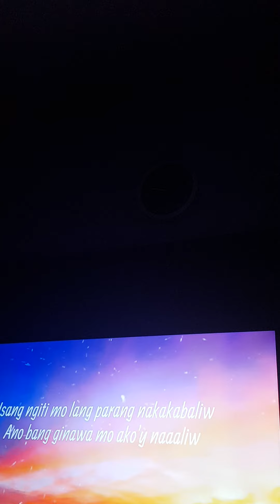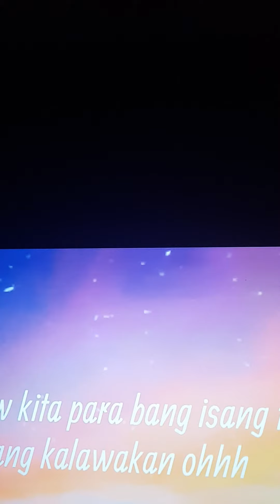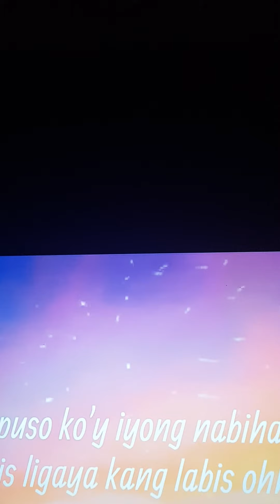magandang dilag music